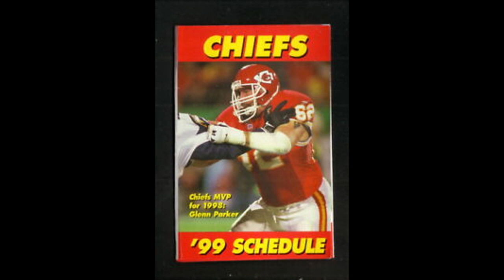Legacy Battle #188: Glenn Parker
We are joined by a 12 year NFL Offensive Lineman with the Bills, Giants and Chiefs for a career interview. We welcome to the show Glenn Parker, Glenn is on a short list of players who has appeared in 5 Superbowl's.